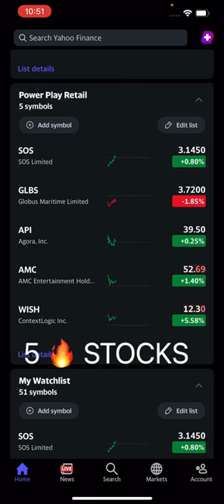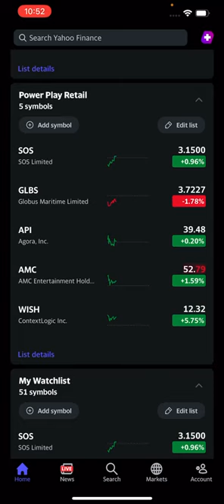5 Hot Stocks 07/06/2021 | Quick Picks for Stock Traders 🤔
Stocks

1. Trade Money ATM publishes newsletters, trading, training and educational products related to various markets (collectively and hereinafter referred to as the “Programs”) that are offered for a fee to the general public (fee paying persons hereinafter referred to as “Subscribers”).

2. Trade Money ATM is a research publishing firm utilizing the publisher’s exception to the definition of an “investment adviser” in the Investment Advisers Act of 1940. None of the Programs or any other form of communication delivered or created by Trade Money ATM provides individual, customized investment advice. The Programs are intended to supplement your own research and analysis. The information published is based on the opinions, statistical and financial data and independent research of Trade Money ATM. Trade Money ATM’s Programs do not reflect the views or opinions of any employee, officer or representative of Trade Money ATM.

3. Trade Money ATM publishes information regarding stocks, options, ETFs, and currencies (“Financial Products”). However, the information in our Programs is not customized or personalized to any particular risk profile or tolerance. Nor is the information published by Trade Money ATM a customized or personalized recommendation to buy, sell, hold, or invest in particular Financial Products. Subscribers will need to depend on their own trading and investing skills in order to handle problematic situations that may arise, including consultation with their own brokers and financial advisors as they deem appropriate.

4. Trade Money ATM, its employees, officers and representatives are not responsible for any errors or omissions in any of Trade Money ATM’s newsletters or Programs. Any commentary, analysis, and opinions represent the views of Trade Money ATM, and are subject to change at any time without prior notice. The information provided in the Programs contains material which is obtained from sources which Trade Money ATM believes to be reliable. Although Trade Money ATM believes the information to be reliable, Trade Money ATM has not independently verified or otherwise investigated such information. As a result, Trade Money ATM does not guarantee the accuracy or completeness of any such information. Trade Money ATM’s Programs are not a solicitation or offer to buy or sell any Financial Products.

1. You may lose money trading and investing. Trading and investing in securities, ETFs, options, equities, and foreign currencies is always risky. For that reason, you should trade or invest only “risk capital” – money you can afford to lose.